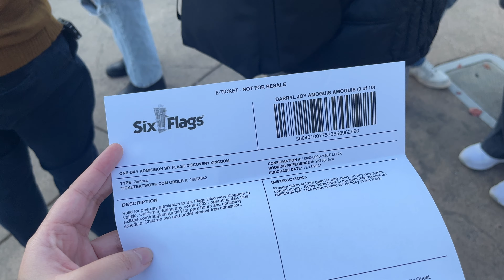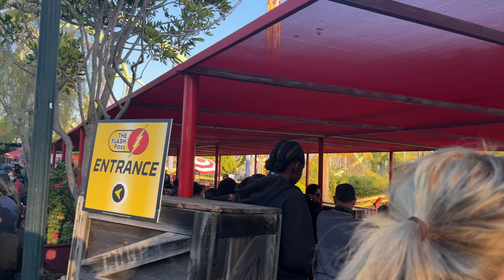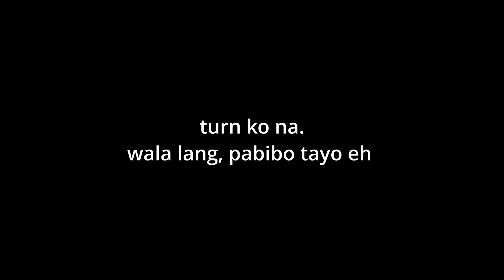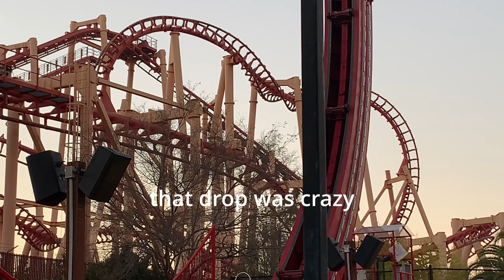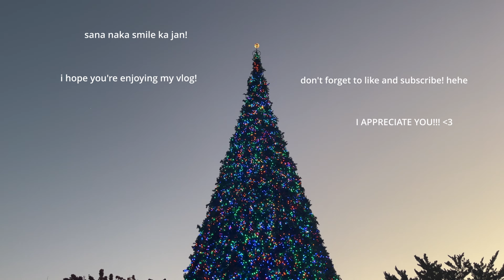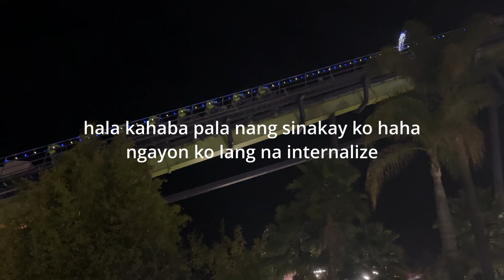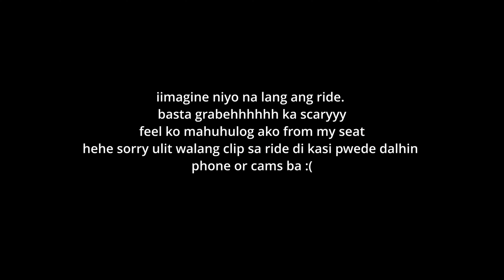Life in Cali | Six Flags Vlog! (Rollercoasters, Sea Lions Show, Dolphins Show & More!!!)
Hey guyss!
In this vlog, I visit Six Flags Discovery Kingdom in Vallejo California with my family. It was a fun experience since it was everyone's first time there. The theme park was also very impressive, considering the amount and variety of rides they had. The only downside was that some rides closed too early, but nevertheless we had a great time and we even got to ride the longest rollercoaster they had, THE MEDUSA! Now that ride was amazing!!

Anyways, I hope you enjoy this video and thanks again for watching :)
love,
Shan